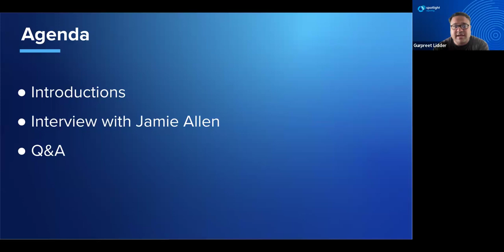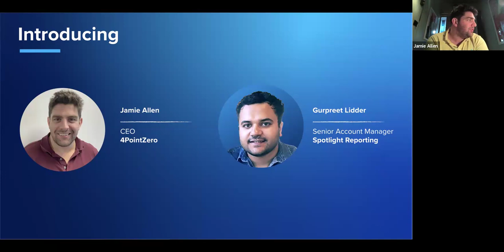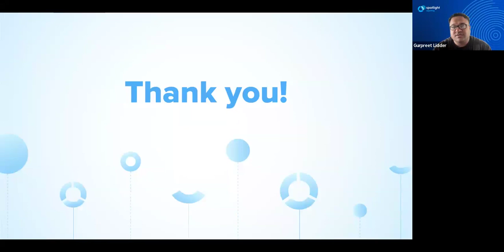Guest of the Month: 4PointZero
As industries evolve, organisations must leverage the latest technology to remain competitive and thrive in the digital era.

At the forefront of this transformation is 4PointZero, an international technology and advisory company that specialises in implementing cloud-based accountancy services. 4PointZero enables businesses to harness the power of existing online accounting systems.

For our next instalment in the Guest of the Month series, we’re sitting down with Jamie Allen, CEO at 4PointZero where he’ll be covering:

Understanding the buyer's perspective when investing in software solutions and how to identify software solutions that align with your organisation's goals and needs.

You’ll gain valuable strategies for translating advisory insights into outcomes and business value. We can go beyond financial metrics helping you understand the holistic value of advisory services. This knowledge can transform your approach to advisory and real business growth.

And more!

Tune in on the 8th May at 12pm BST to hear more from Jamie and the team at Spotlight Reporting.